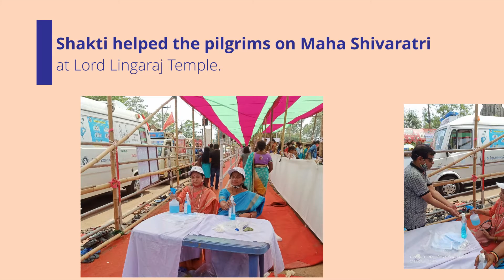On the occasion of Maha Shivaratri team Jai Odisha Shakti served pilgrims at Lord Lingaraj Temple.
On the occasion of MahaShivaratri around 300 volunteers served to more than 50000 pilgrims at Lord Lingaraj Temple, Bhubaneswar - Smart City for more than 24 hours from 10th March 2021 night till 11th March 2021 night.
With the blessings of Lord Lingaraj our TeamShakti could make a place in the hearts of devotees.